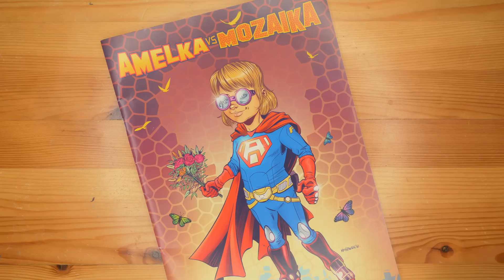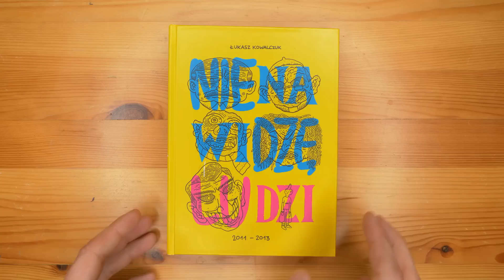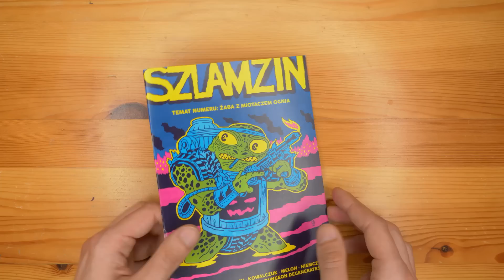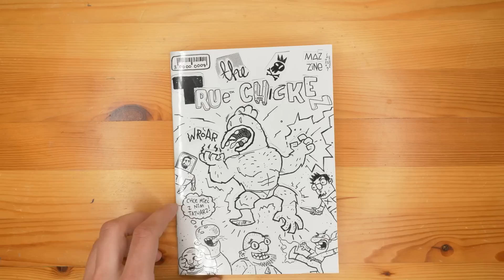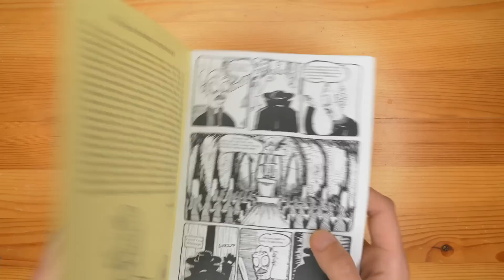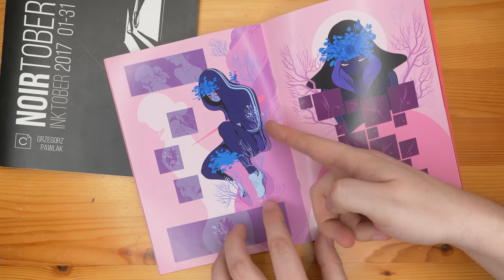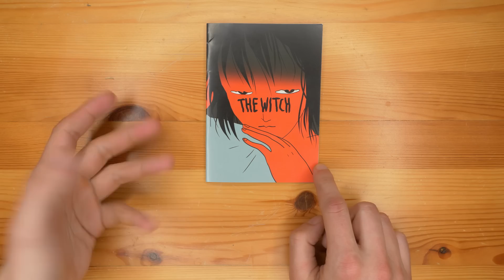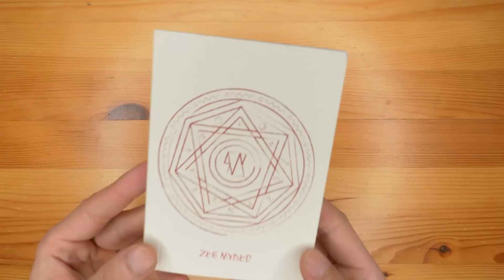Kadr Ci w oko! video specjal: Tańczący z zinami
Specjalna edycja KCWO! Tym razem w formie video (na YT oczywiście). Na pierwszym planie Ziny w tle nasz niezastąpiony drewniany stoliczek. W końcu nie pokazujemy komiksów do mikrofonu i możecie na własne oczy zobaczyć jak dużo tracicie nie czytając zinów.

00:00:33 - Informacje o zbiórce dla Amelki
00:01:46 - Bazmag
00:05:48 - Nienawidzę ludzi
00:09:45 - Cut & Stab in Videolympics
00:11:49 - Kapitan Mineta versus Pomściciele
00:15:45 - Szlamzin
00:19:00 - Maz #9
00:22:30 - True Chicken
00:24:30 - Klops #2
00:27:25 - Pan Krzyś życie i czasy
00:29:40 - MegaBuldog
00:31:49 - A day at the skatepark
00:33:50 - Warchlaki 3
00:37:45 - Regrets
00:39:50 - 31 Days of Autumn
00:41:30 - NoirTober
00:43:36 - Ostatni z nas
00:45:30 - The Witch
00:47:02 - Centrum Wszechświata
00:50:00 - Złe mydło